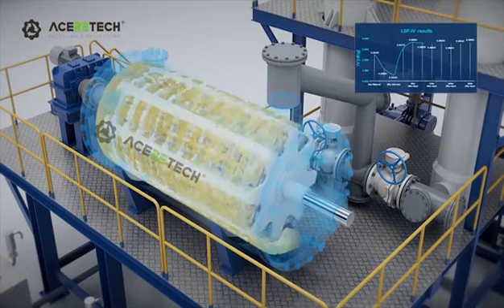PET IV increase Liquid State Polymerization process - Aceretech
Can significantly and effectively improve IV value, and low energy consumption.
Increase by 0.01 in one minute